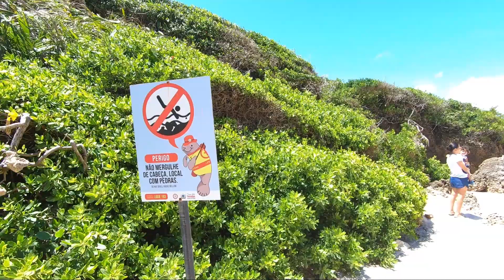Praia de Tambaba - Conde PB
Tambaba é uma praia brasileira situada no município de Conde, litoral sul da Paraíba que fica a cerca de 30 km da capital João Pessoa e é conhecida principalmente pela área naturista, sendo a primeira praia do Brasil a permitir o naturismo por lei municipal.